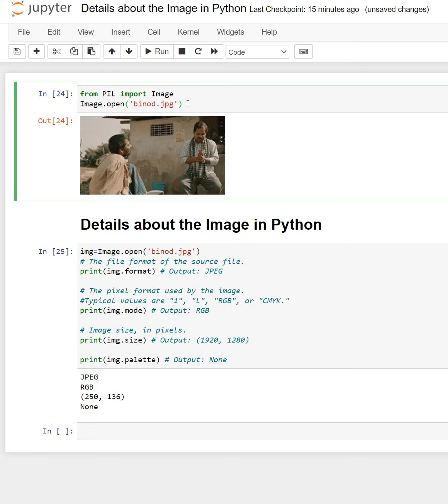Day 92 : Details about the Image in Python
Python Book for the beginner